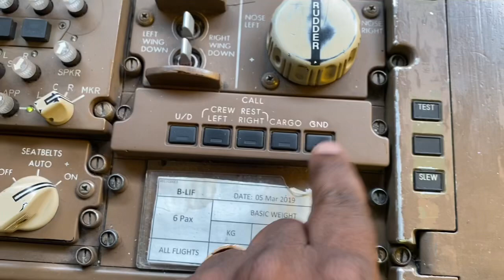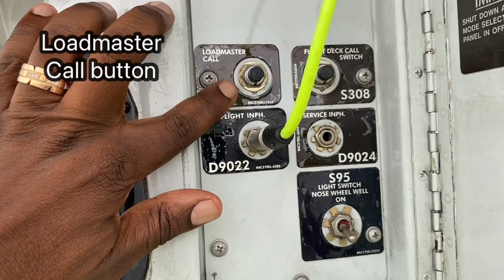Boeing 747 Ground crew call from Flight deck.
Hello! How do you do everyone. Flew to Dhaka, Bangladesh yesterday conducting a check flight on another Captain(thats whybtwo Captains- (In case you’re wondering) and while on the ground there in transit, thought I’d show you this. It’s a fun short snippet about how we call the engineer/mechanic on the ground if we’d like to speak to them. The Horn or Hooter(British) switch is located on the aft aisle stand in the cockpit. We use it quite often to get the attention of maintenance personnel if they are not quite at the nose gear but in vicinity. As you will observe, even with the very noisy external environment with air conditioning PACKS running, APU running, loading vehicles beeping etc, it is still a distinct sound and can be heard above all that. It isn’t so much a Hooter but sounds more like a phone ringing. I also show you what is at the communications panel at the nosewheel for engineering use. They also have a call button to call the cockpit. Hope you like it, ‘Chi Di Gin! Later!✈️✈️✈️✈️